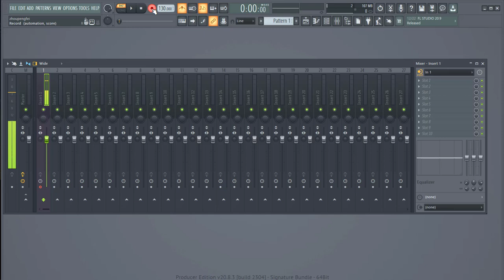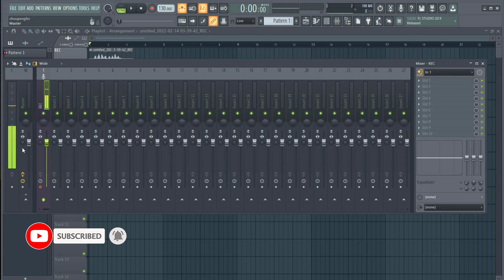HOW TO STOP HEARING YOURSELF WHEN RECORDING IN FL STUDIO